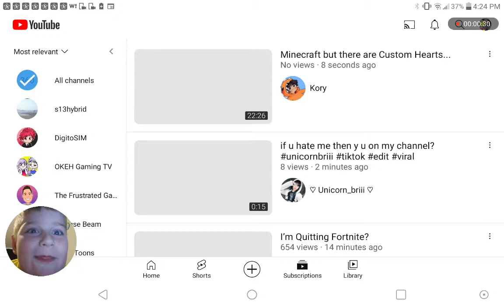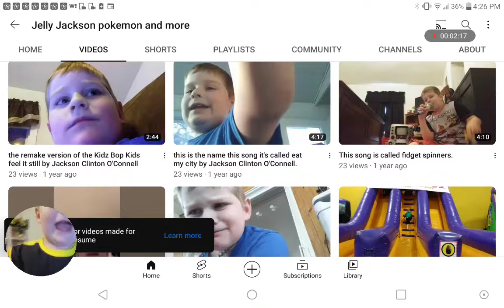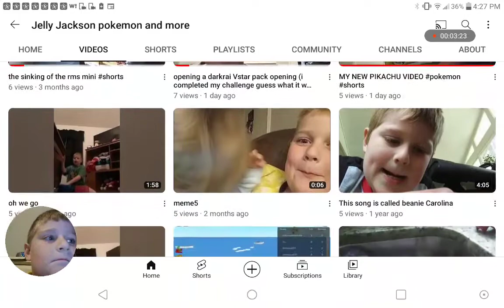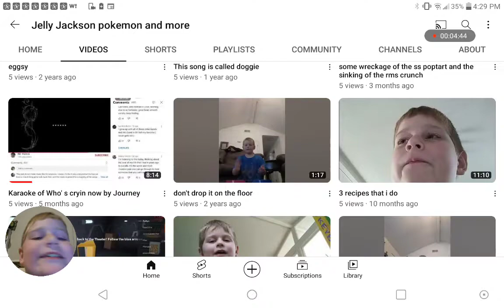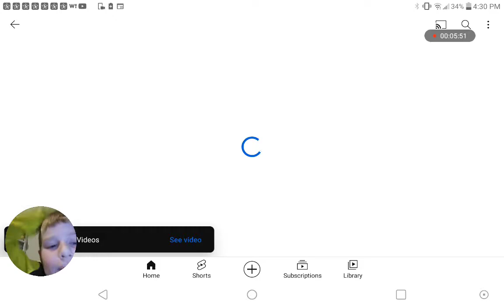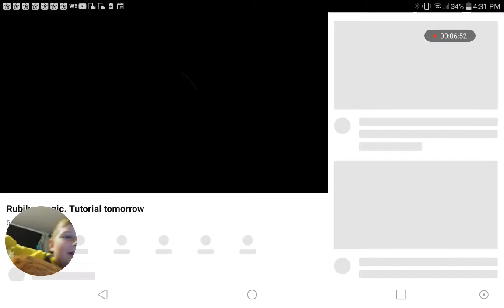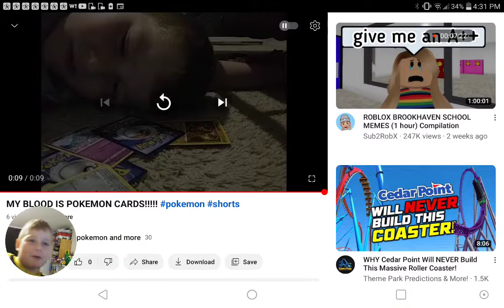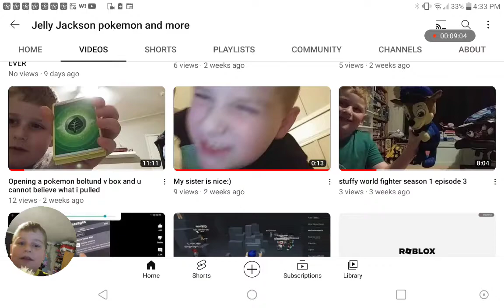MY 30 SUB SPECIALLLLL